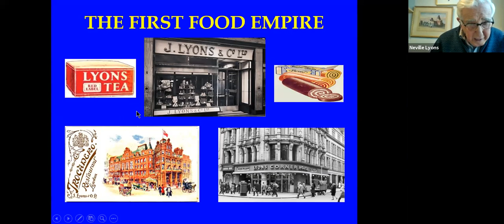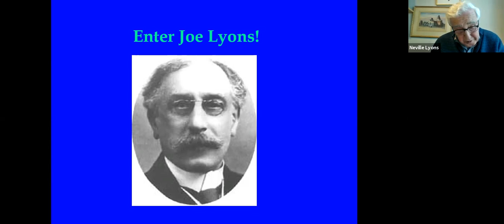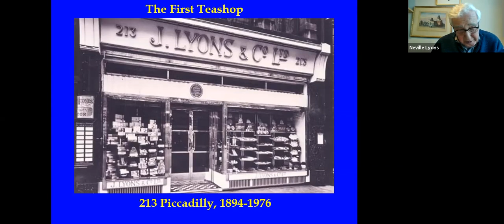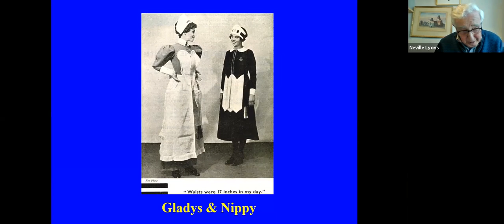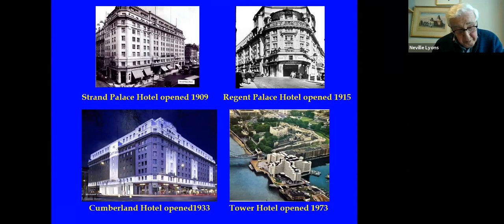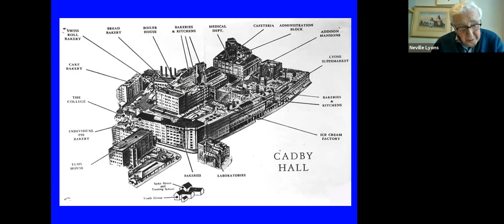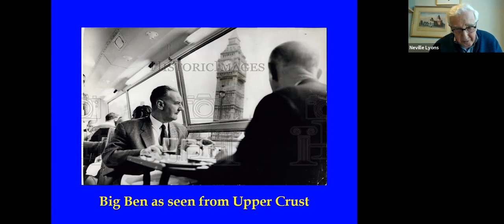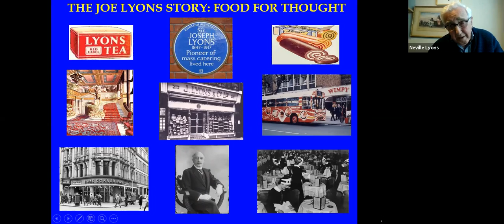J. Lyons & Co. Presentation by Neville Lyons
This presentation tracks the remarkable achievements of  Joseph Lyons and Company, the catering company, manufacturer of bombs in WW II and inventor of LEO (Lyons electronic Office) the Worlds First Business Computer